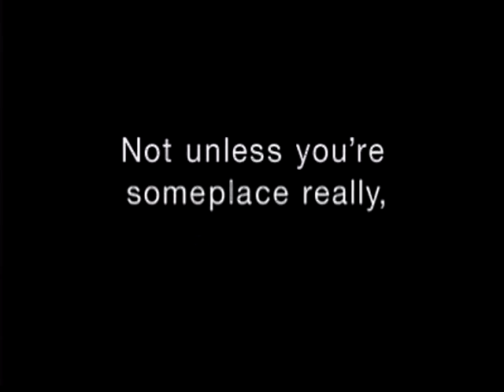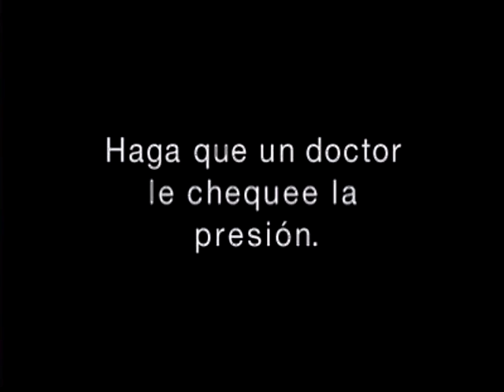St.Paul Fire PSA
St.Paul Fire PSA Health